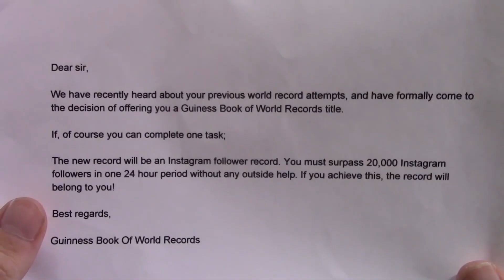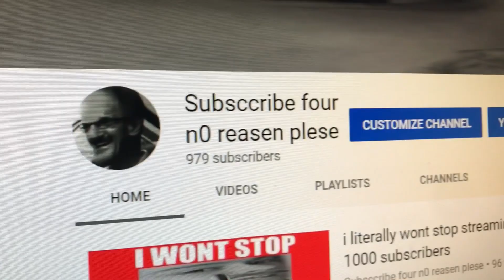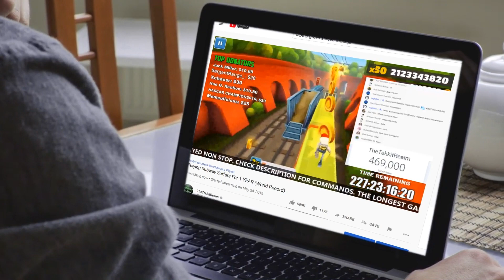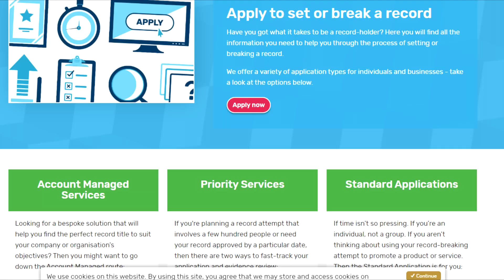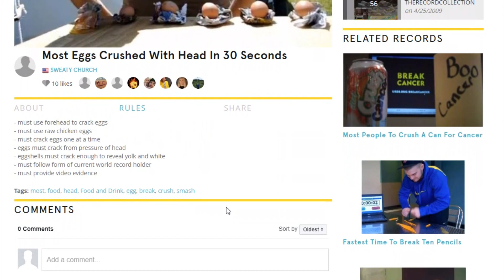How I Broke 10 World Records in 1 Year... and you can too!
Submit me video ideas!

Video Credit
Guinness World Records
Dude Perfect

~MUSIC~
---NOPE---

✱Avicii
✱C-418
✱NCS
✱Deep Space Ceramics
✱Noisestorm

..the end..